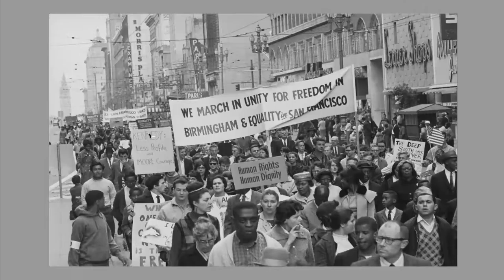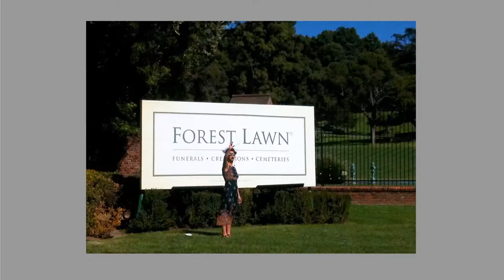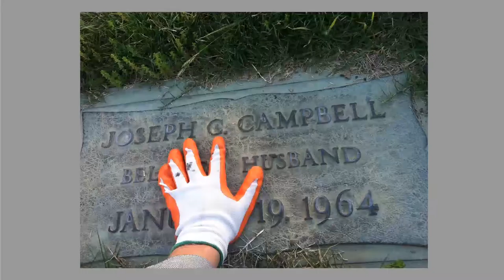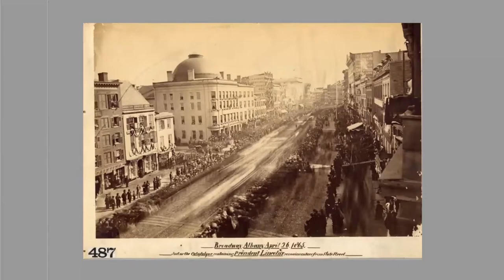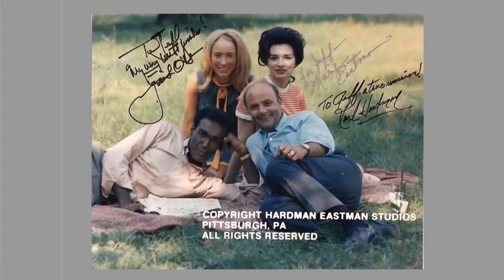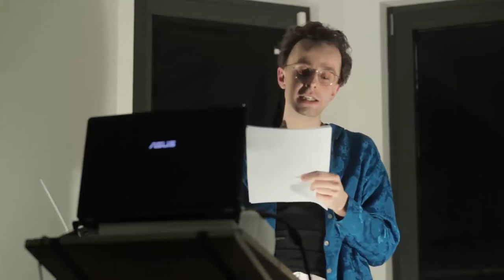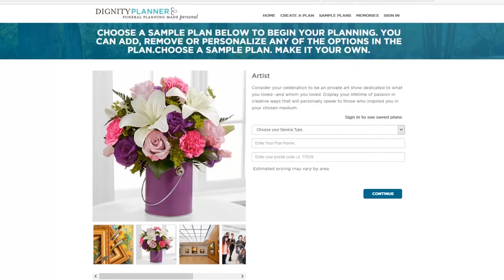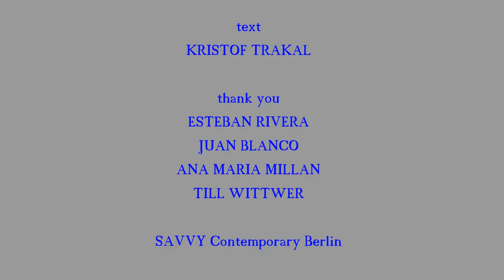NECRONOMICS LICOLNS GRAVE DATA DEATH BY KRISTOF TRAKAL (DEC 2016)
Date: 16th Dec, 2016
Title: Necronomics Licolns Grave Data Death
Artists: Kristof Trakal

Concept: "Since the civil war embalming has defined the US context of the death care industry. Embalming is a practice which preserves a body short term for especially orchestrated viewings, that multi-national corporations have tried to introduce into a European market in the 1990s but failed.
The election campaigns to the US presidency 2016 have resurrected political formats that were long thought dead. They have used an unprecedented amount of big data as well as fake news to target voters. In post-truth politics national polls were not able to predict the outcome of the election, which led journalists to declare the death of data."